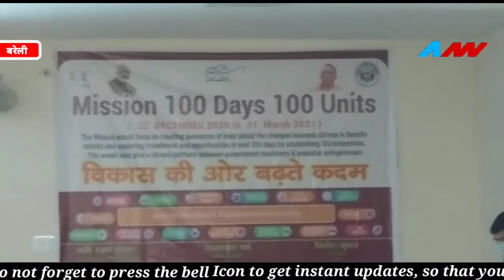100 दिन 100 उद्योग के तहत बरेली में कराया जा रहा समिट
Azad Nation News
बरेली में उद्योगों को बढ़ावा देने के लिए एक औद्योगिक समिट का आयोजन जिला उद्योग केंद्र सभागार में किया गया। जिसमें उद्योग लगाने इच्छुक युवा उद्यमी हिस्सा लेने पहुंचे आपको बता दें कि 100 दिन 100 उद्योग मिशन के तहत ये समिट कराया जा रहा है।
100_din_100_udhyog # azadnationnews